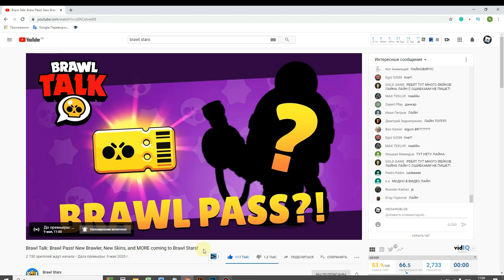ЖДЁМ БРАВЛ ТОЛК!ЧТО БУДЕТ В ОБНОВЕ?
В этом видео я расскажу что будет в обнове